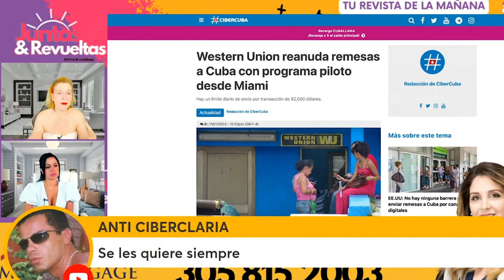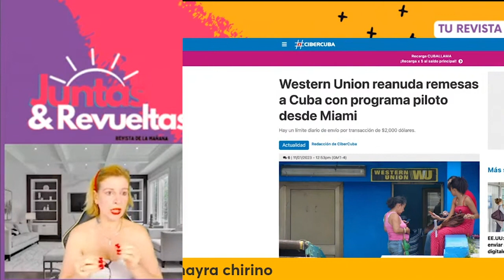Western union enviará dinero directo al R3GlMEN